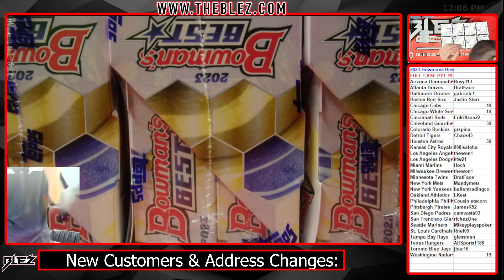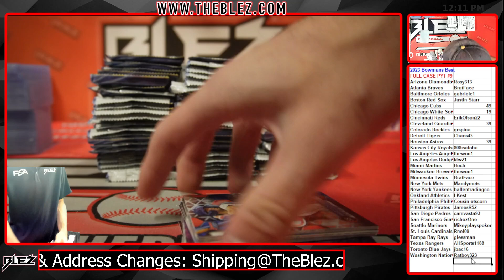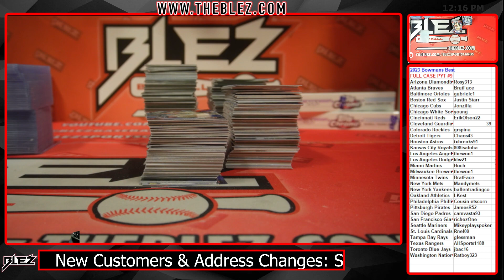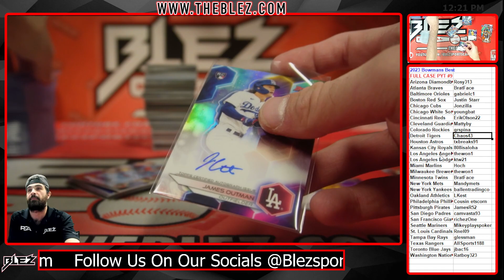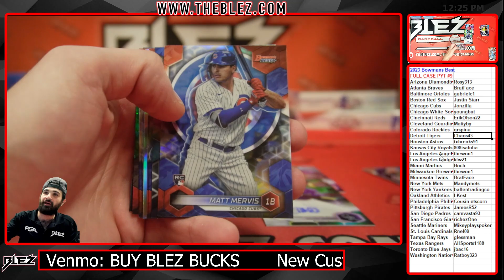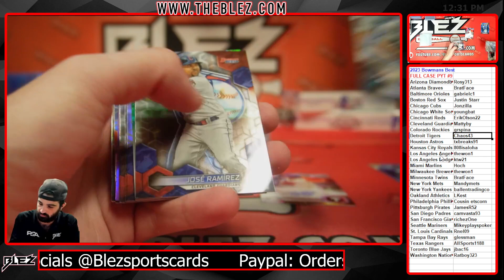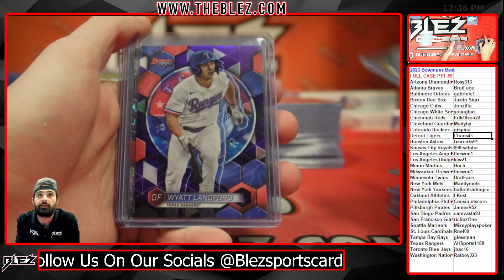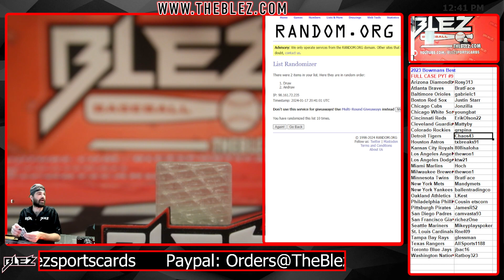2023 Bowmans Best Full Case Break #9 Pick Your Team